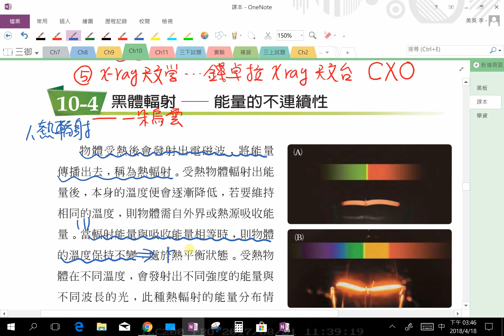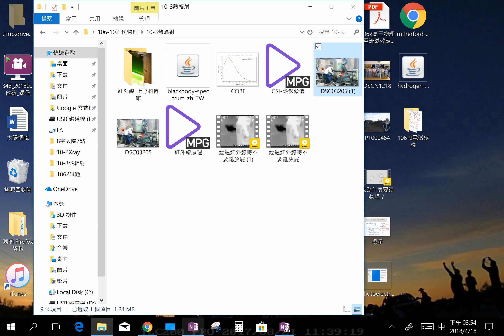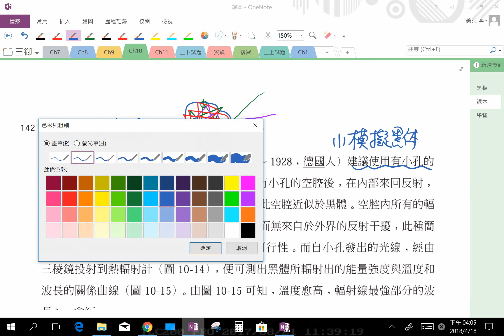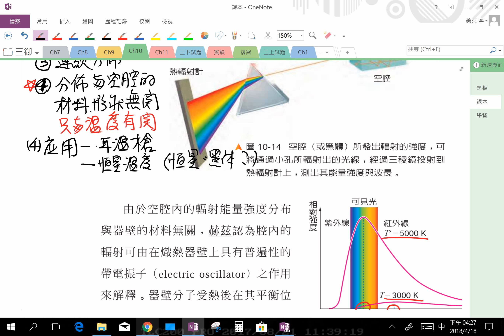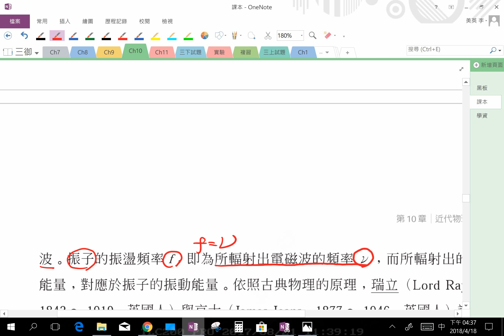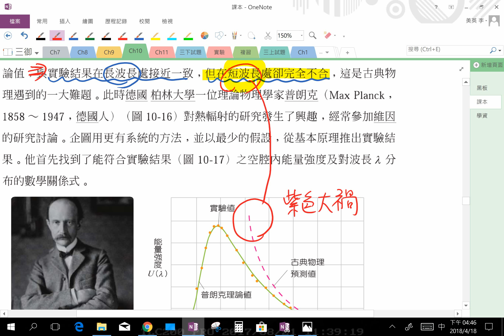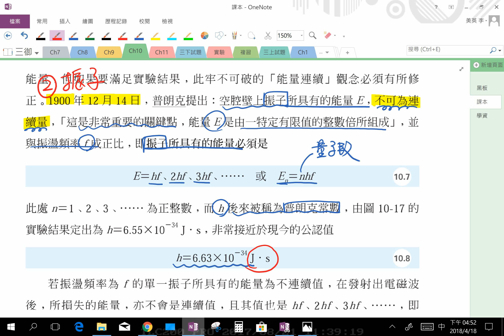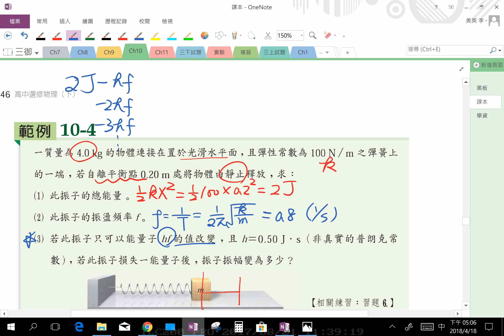【美英物理】349 -高三選修物理(上) |10-4黑體輻射-能量的不連續性_課程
發佈日期：2018年04月18日
授課教師：李美英老師
授課主題：高三選修物理(下) |10-4黑體輻射-能量的不連續性_課程
隨堂資源：
1. 高三選修物理(下) _10-4黑體輻射-能量的不連續性_課本：